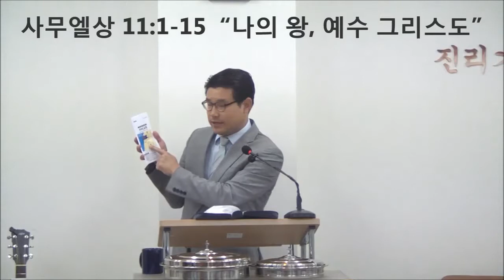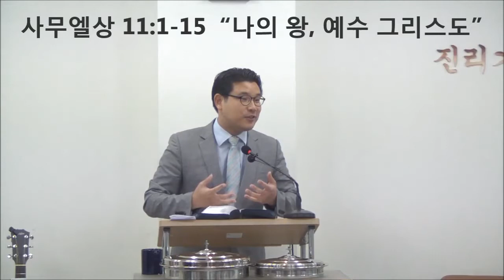20180819 주일설교 [사무엘상 11장 1-15절] “나의 왕, 예수 그리스도”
20180819 주일설교 사무엘상 11장 1-15절  “나의 왕, 예수 그리스도”